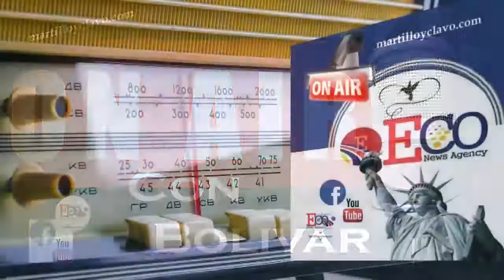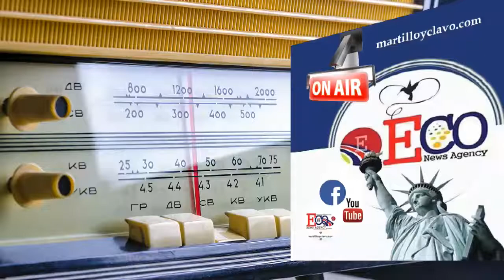EL MUNDO AL INSTANTE NEW YORK ES OTRA COSA